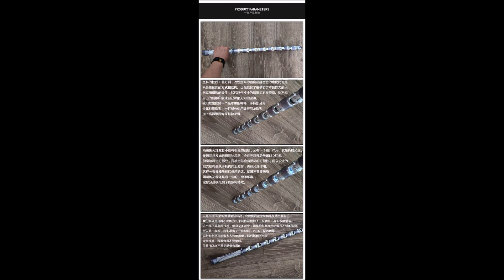กระบองแบล็ค วิโดว์ Black Widow HCMY Double Light Mace (Pre Order รอสินค้า 2 อาทิตย์)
อาวุธ ผลิตจาก Metal
ขนาด 3x68 ซม น้ำหนักประมาณ 1 กิโลกรัม